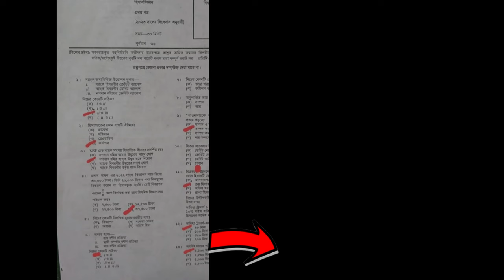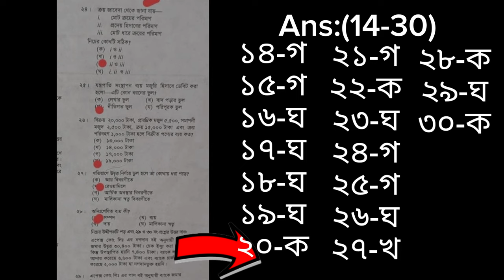Hsc question solution Chattogram Board 2023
Hsc questions solution 2023
Hsc question about news